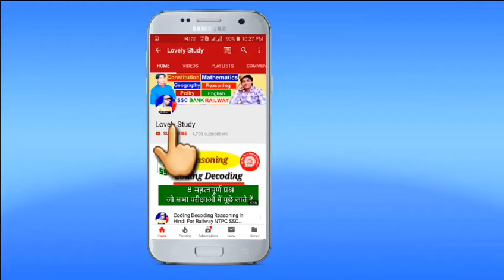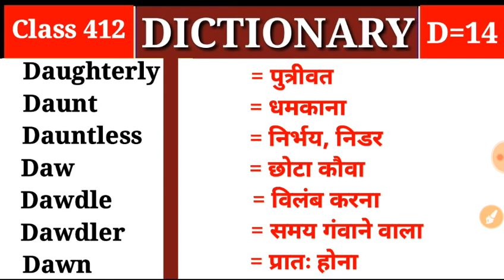DICTIONARY- D || Class 412 || D Part 14 || Vocabulary Words - Lovely Study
👉Dictionary